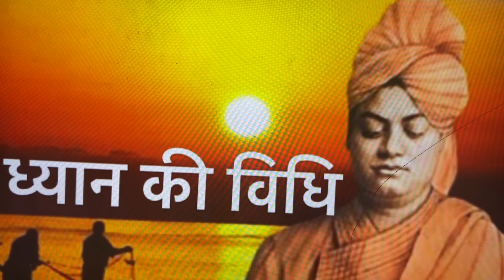स्वामी रामकृष्ण परमहंस ने विवेकानंद को ध्यान में जाना सिखाया।